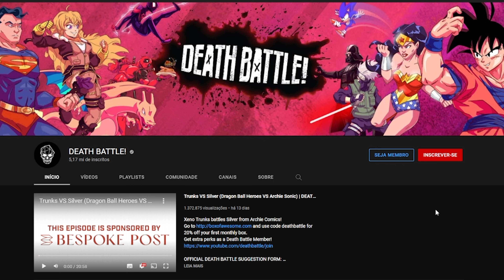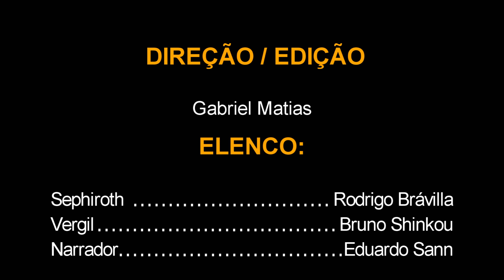Sephiroth VS Vergil - (DUBLADO PT-BR) | DEATH BATTLE! (Final Fantasy VS Devil May Cry)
ATENÇÃO
Os direitos e o valor do trabalho desse vídeo não são meus. Todo o crédito deve ir para os criadores do mesmo: Screwattack e Rooster Teeth.
Este vídeo é uma dublagem com único objetivo de oferecer às pessoas brasileiras o direito de desfrutar deste vídeo.

Direção/Edição - @matiasprodu

ELENCO:
Sephiroth - Rodrigo Brávilla / INSTA - @robravil
Vergil - Bruno Shinkou / @brunoguitardreamerNSBR

Narrador - Eduardo Sann / INSTAGRAM - @eduardo_sann